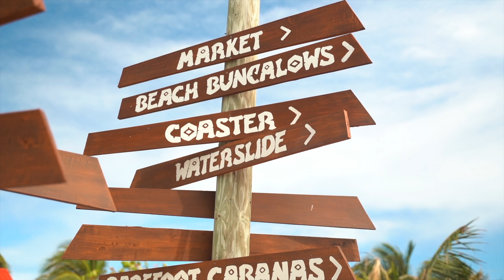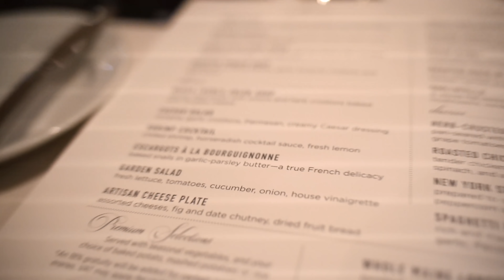Labadee Haiti: Our Day at Royal Caribbean's GORGEOUS Cruise Port! - Wonder of the Seas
Labadee Haiti: Our Day at Royal Caribbean's GORGEOUS Cruise Port was amazing! We're sailing on the Wonder of the Seas and the weather was absolutely incredible. We did the Zipline, Rollercoaster, and Tasted Labadoozies!